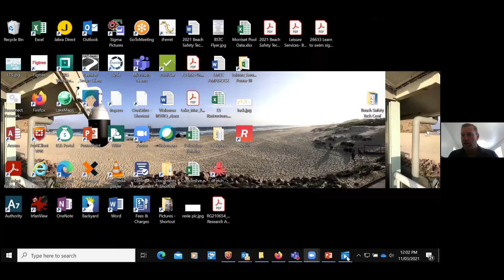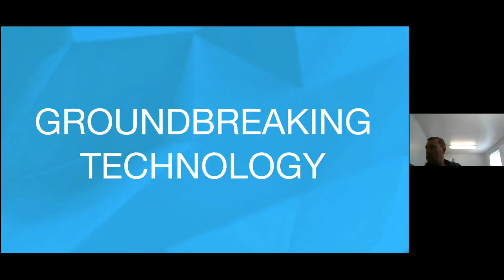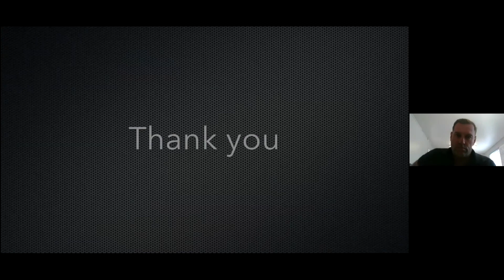Development of beach safety virtual reality education programs - Bruce ‘Hoppo’ Hopkins @ BSTC21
Bruce 'Hoppo' Hopkins from Surf Educators International and Bondi Rescue delivered this presentation at the 2021 Beach Safety Technology Conference hosted by the UNSW Beach Safety Research Group and Smart Beaches in March 2021. The Beach Safety Technology Conference was an international forum exploring the use and development of technology for ocean lifeguards, beach safety professionals and researchers.

For more information please visit:
UNSW Beach Safety Research Group: